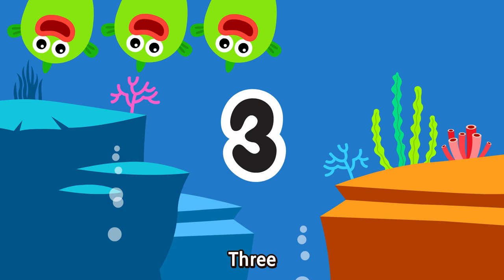12345 once I caught a fish alive | Wekiz Nursery Rhymes & Songs For Children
★ Lyrics

1, 2, 3, 4, 5, 6, 7, 8, 9, 10

this little finger on my left

10, 9, 8, 7, 6, 5, 4, 3, 2, 1